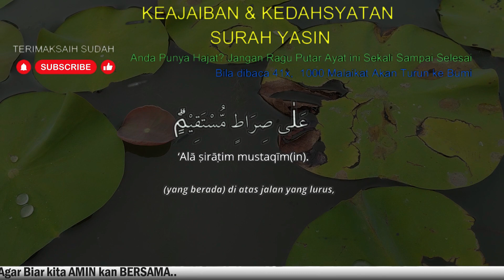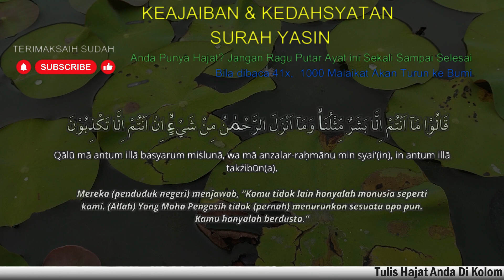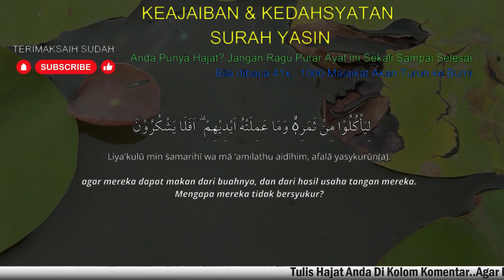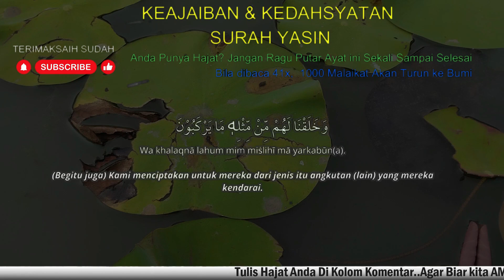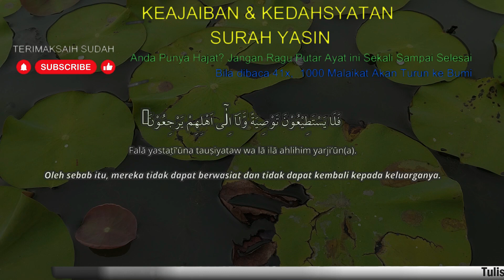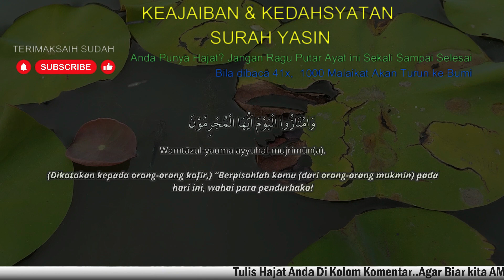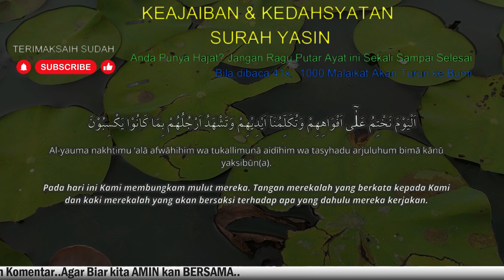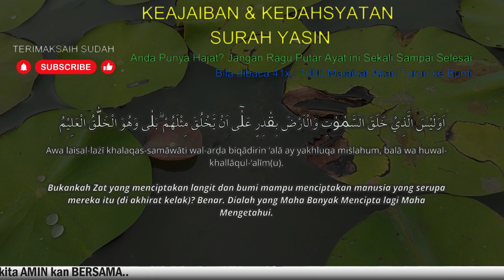JALUR LANGIT, SEMPATKAN BACA RUTIN! REJEKI DATANG DARI SEGALA ARAH, Surat Yasin Full Artinya